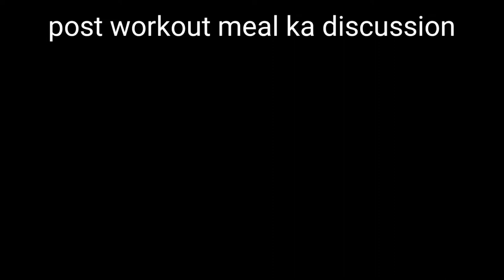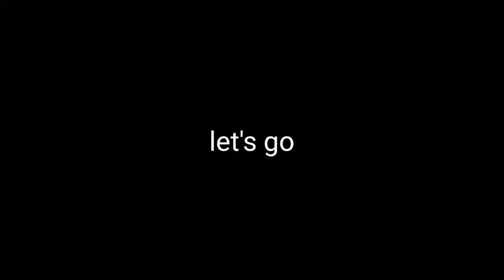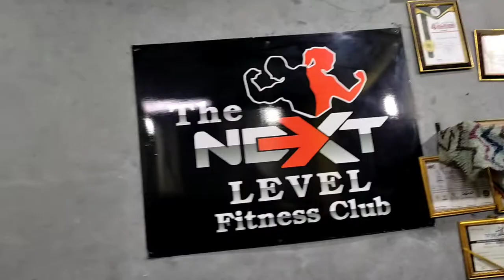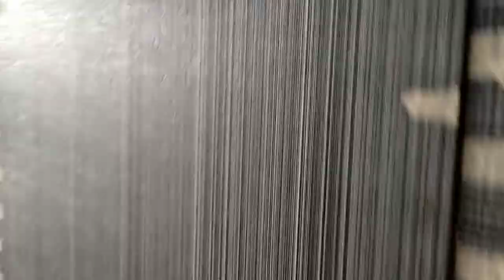Bohat Dino K Baad Acha Biceps Workout With Massive Pump | Vlogger Lucky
Pta nhi daily vlog kab start kr payunga mann to krta h pr kyy kra zindagi h he aise

Koi ni dakhte h pich - pich ma video aati rahayagi

Or ho saka to insta pr follow kr lo